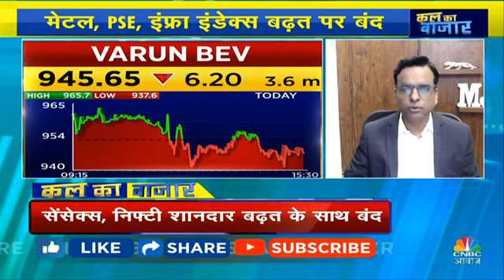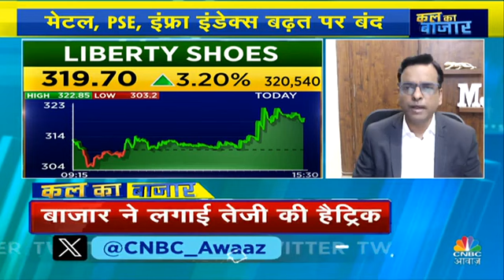zentech nmdc vedanta vedl banknifty upl iex alkalimetals hdfcbank pnb paytm voltas tcs